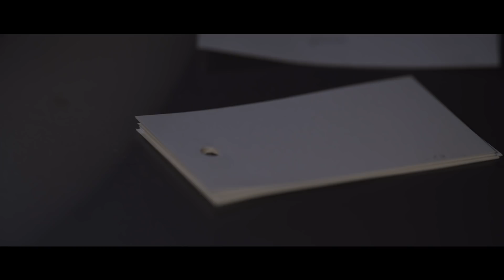[MV] HENRY(헨리) _ Untitled Love Song(제목 없는 Love Song)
All-round entertainer HENRY is coming back as a musician. HENRY started to stand on his own feet as a solo artist from last year, and has been working on making music between times when he appeared on various kinds of Korean TV shows and Hollywood movies. ‘Untitled Love Song’ heralds a new journey of musician HENRY, released in advance of the official album release. The song has the jazzy melody and the lyrics that describe the true heart for the loved one using each note.